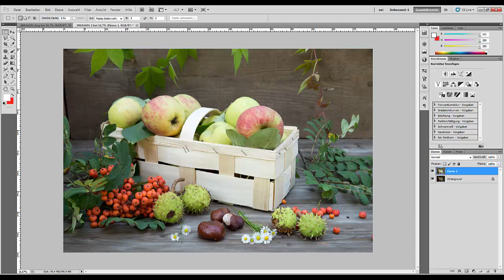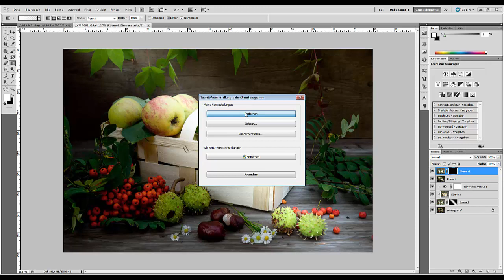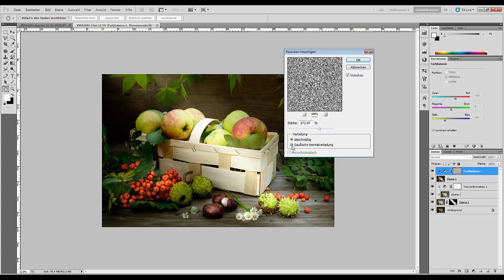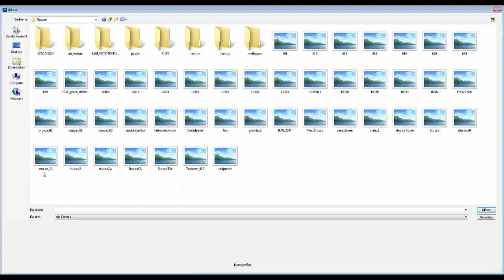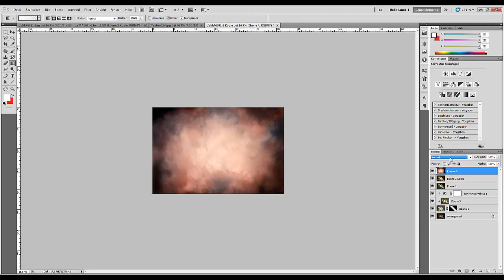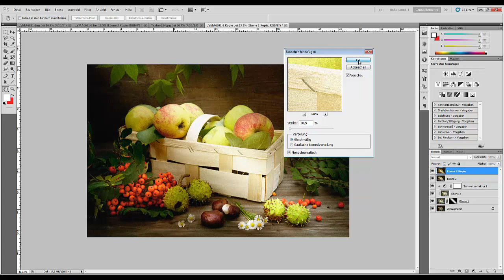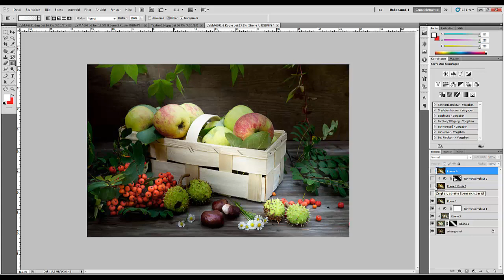123. Stock. Ранний осенний натюрморт